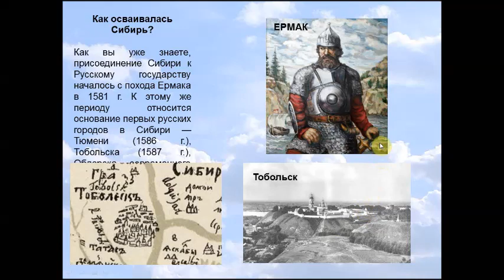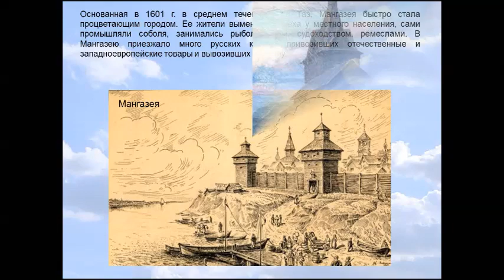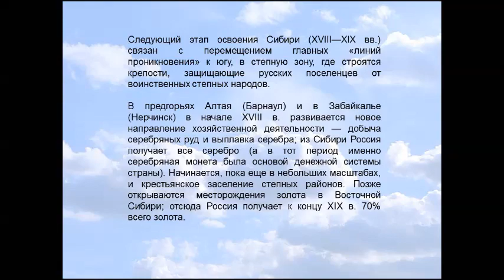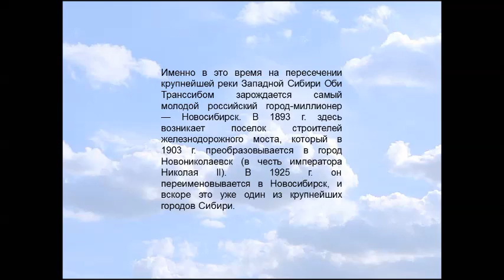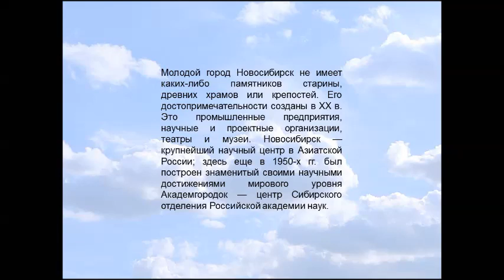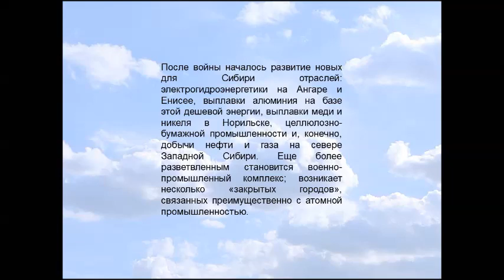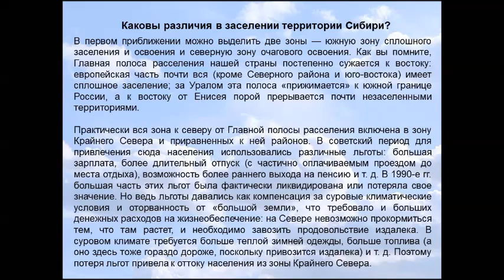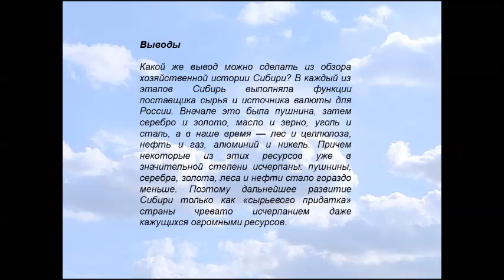Хозяйственное освоение Сибири. География 9 класс.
В каждый из этапов Сибирь выполняла функции поставщика сырья и источника валюты для России. Вначале это была пушнина, затем серебро и золото, масло и зерно, уголь и сталь, а в наше время — лес и целлюлоза, нефть и газ, алюминий и никель.